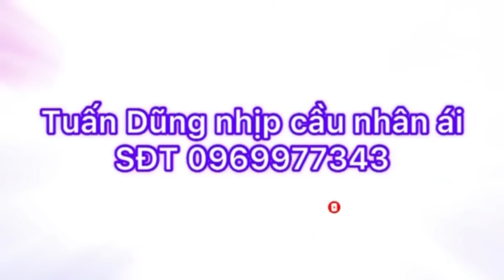Bài Pháp Thoại Hay,Càng Nghe Càng Thấm,Rất Bổ Ích Cho Người Hành Đạo: